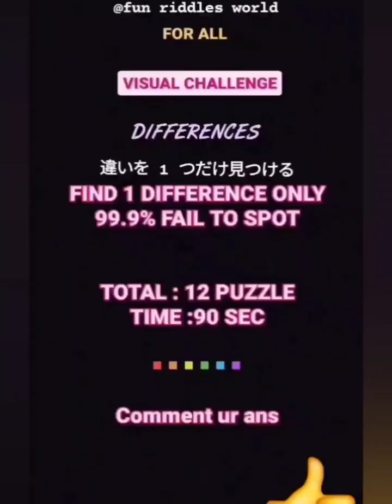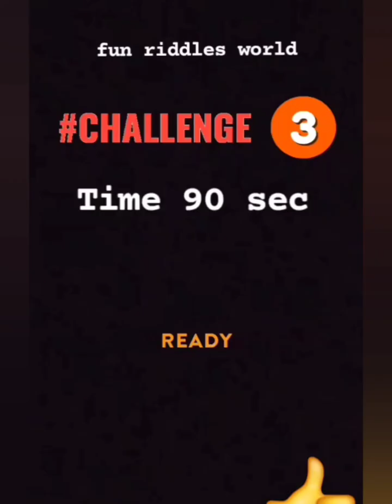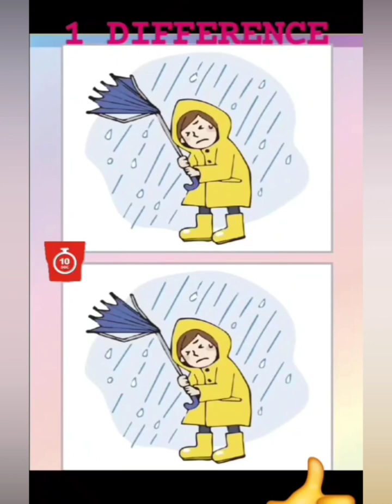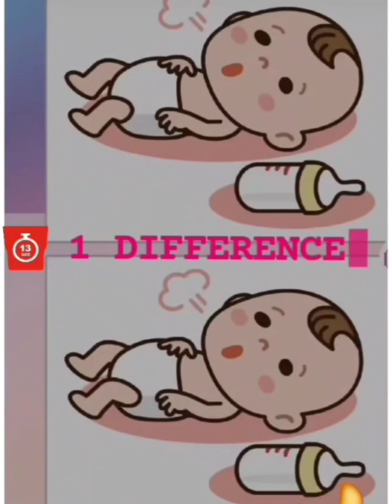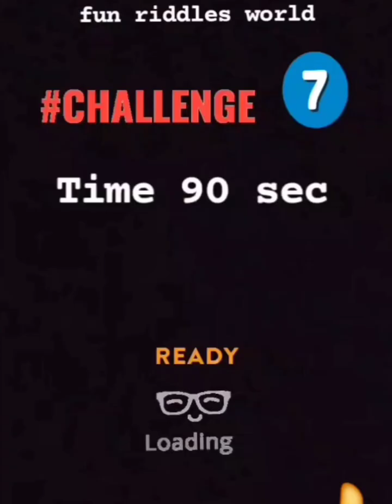1 DIFFERENCE CHALLENGE...HARD TO SPOT#puzzle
1 DIFFERENCE CHALLENGE...HARD TO SPOT#puzzle